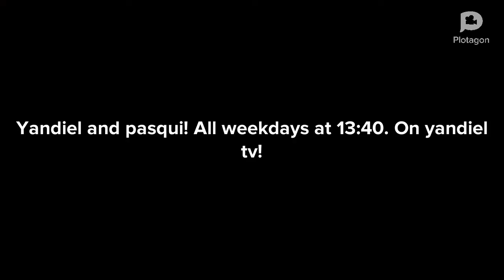Yandiel tv continuity 1 January 2022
For yandiel